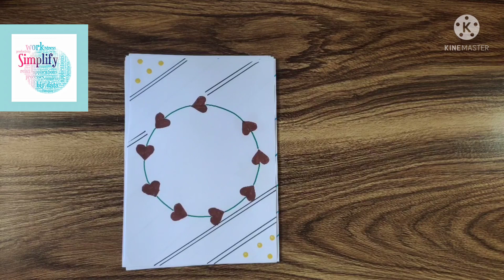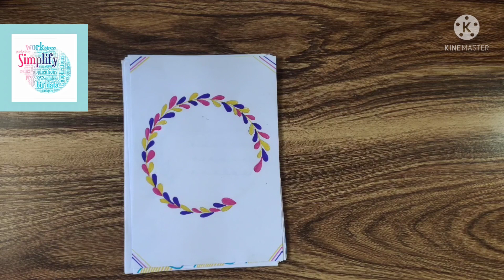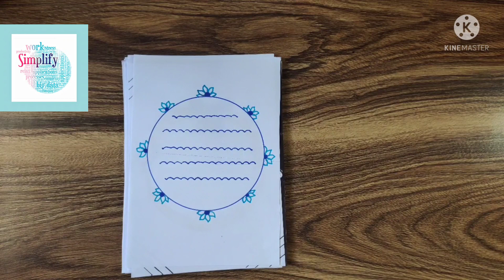50 Border designs /Beautiful border design/Easy and Simple border design /Project work design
50 Border designs /Beautiful border design/ Easy and Simple border design / Project work design

telugu project work design easy
khata Dezine
digital border design on paper
Assignment design
border on paper
Assignment idea
drawing with sketch pen
assignment border design
drawing
paper border
how to draw border design
practical khata design
border design
Borders designs
step by step easy drawing
drawing in chart paper
drawing with watercolor
creative ideas
beautiful and easy drawing
border designs on paper new
round border design

100 Border Designs
100 Border design compilation

draw border design, how to make ribbon border design for project, बौर्डर डिजाइन कैसे बनाये

100 Border Design compilation/100 Quick and easy border design

1) Border design for school project easy
2) Border design for school project file
3) Border design for school project work
4) Border design for project very easy
5) Butterfly border Design for school project
6) cartoon border design for school project
7)diy border design for school project
8) Border design for English project
9)chart paper decoration ideas for school project
10) Assignment design new
11) Assessment border design
telugu project work
flower draw step by step
easy flower draw
flower drawing lesson
kannada project design
design for Hindi project
english assignment
4  Easy Border design for project | Easy border design| Design for front

Black border design for project paper/
How to make ribbon border design/
Butterfly border design

New Project Paper Border Design ideas/
Khata Decoration ideas For school Compitition/Designs

Easy border design for notebook and project file Aesthetic front page decoration ideas

paper dizain,black border design for Hindi,black border design for blouse,

Flower Paper Design/Project Paper Border design/khatal design/Assignment Decoration ideas/Designs

in this video we will show you easy attractive border ideas for your project file school Assignment.

you can easily decorate your project file with these simple, easy and colourful

how to draw border,
Ruled paper border design,
Slogan design,
Poster design,
Yoga border design,
Border Design For Hindi project work,
6 Border designs,
project design idea,
easy project design,
borders for projects,
handmade file cover design,
project ka front page simple design,
how to decorate chart border,
how to decorate project book,
margin design,
A4 sheet border design,
shades,page border design,
border design pattern,
बोर्डरडिज़ाइनआइडिया
border design new 2021
unique easy border design, notebook decoration, creative design, simplify,simple, Dreams,
art file decoration
urdu project design
side border design
project book
hindi project Front page design
project ke liye design
project work designs new model
project work design new model 2021
work designs
project book
urdu project Front page
title Page ideas
Title Page ideas for urdu
side design for project very easy
New project work design